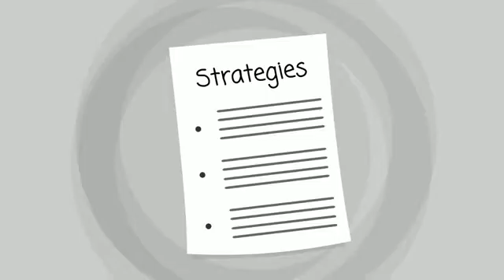ROCHELLE TX Addiction Treatment | TOLL-FREE